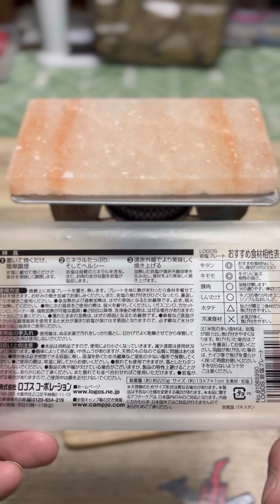岩塩プレート